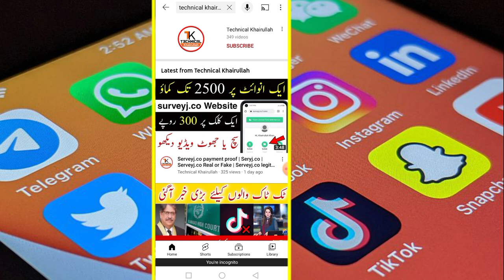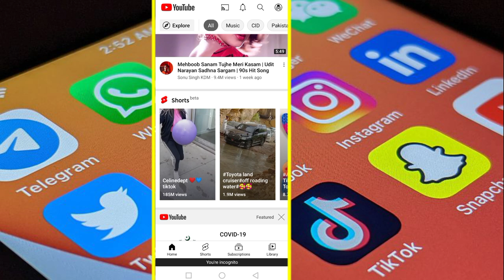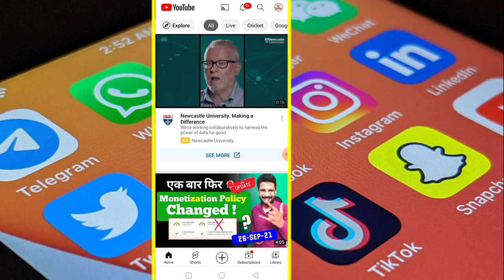How to Earn Money From Shorts | Earn Money From youtube shorts | Make Money Online youtube shorts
in This video i told that how you can earn money from youtube shorts and how do you work on youtube shorts to earn money.

Assalamualikum friends i am khairullah khan and welcome to my youtube channel Technical khairullah On this channel you will find videos related to YouTube tips Then if you like our Youtube channel then please subscribe

Non-prof it, educational or personal use tips the balance in